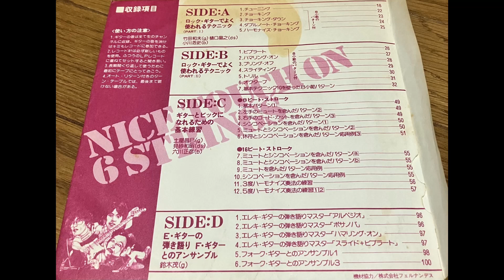鈴木茂（はっぴいえんど）Shigeru Suzuki 初心者の為のエレクトリックギター教室 1979 特別付録 練習用レコード（ソノシート）素晴らしい音色ですね！！citypop